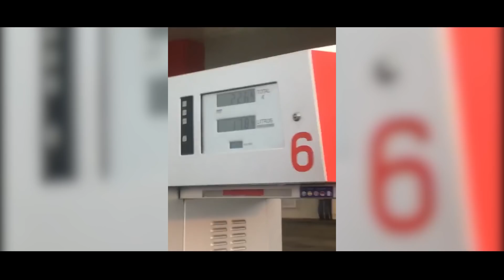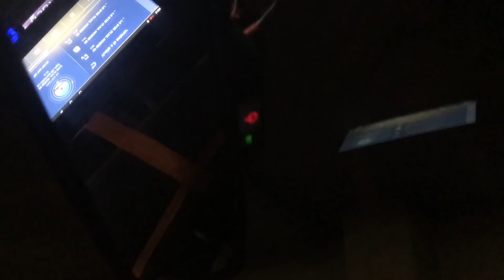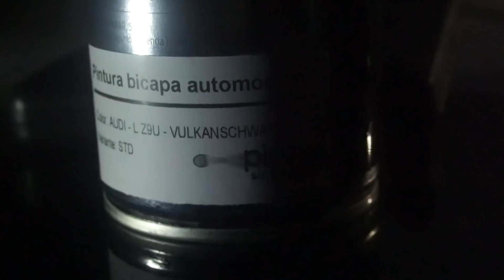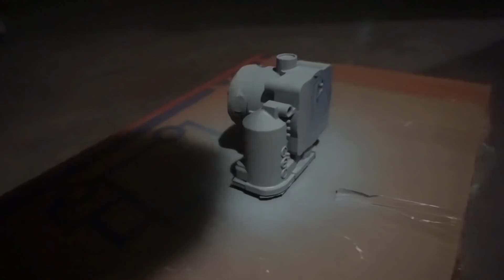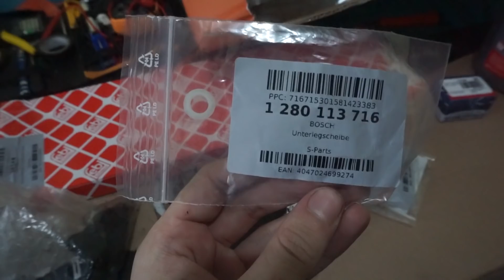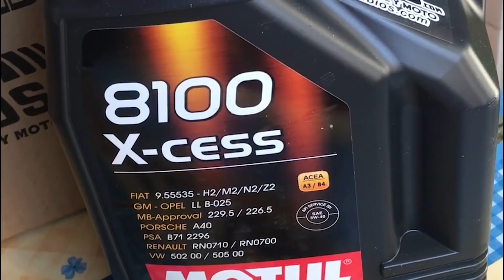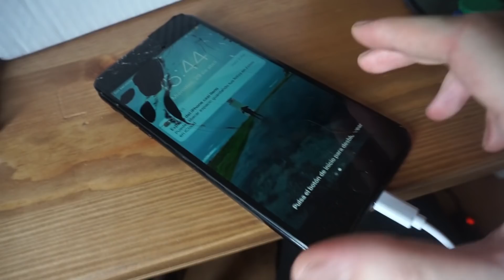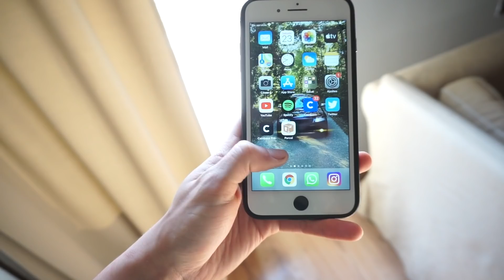RESTAURACIÓN A3 8L 1.8T EN 2 MESES DE CUARENTENA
2 Meses de restauración, comprando piezas, montandolas y las que quedan jajaja maldito vicio...